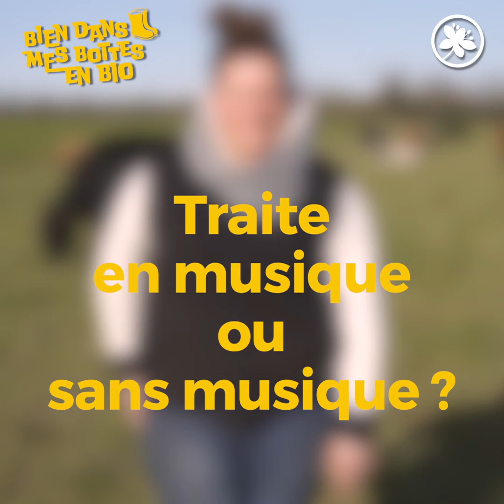Bien dans mes bottes en bio - Maréva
Etre éleveuse, c'est un métier qui demande beaucoup - trop - de travail ?
En bio, on peut être éleveuse bio et bien dans ses bottes. La preuve avec le témoignage de Maréva, éleveuse bio à Vieillevigne dans le 44.